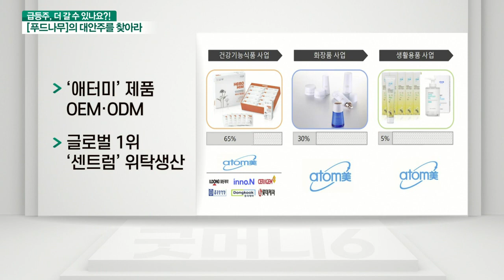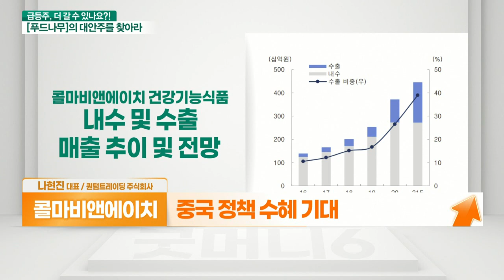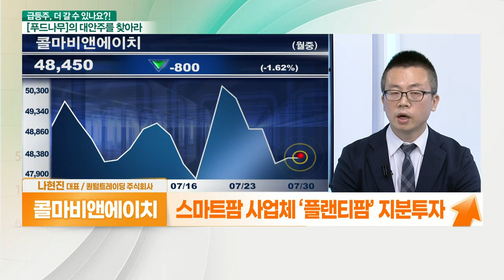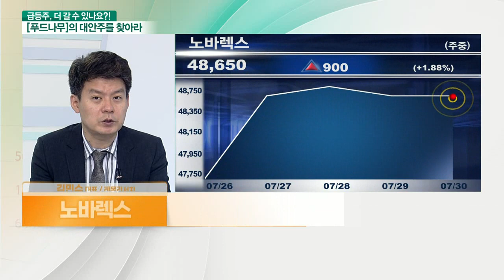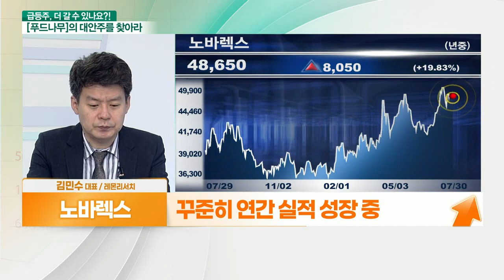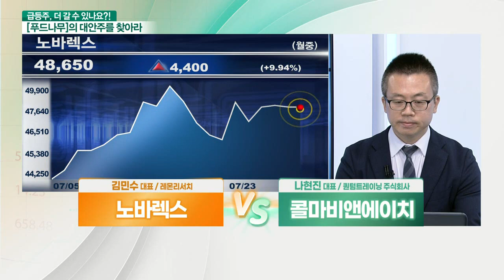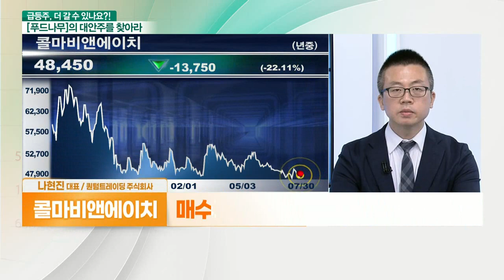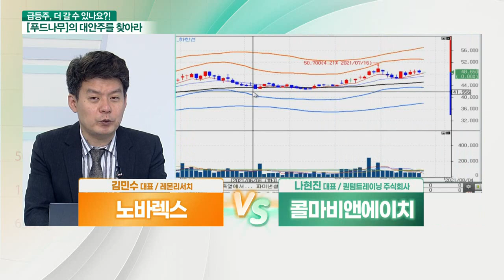노바렉스 VS 콜마비앤에이치... 건강기능식품 성장세_대안주를 찾아라 (20210730)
- 작년 실적 호조에 올해 역기저 실적
- 중국 정책 수혜 기대
- 스마트팜 사업체 ‘플랜티팜’ 지분 투자

- 37건의 개별 인정원료 확보
- 건기식 OEM·ODM 1위 기업
- 오송 공장 증설 6월 완료 (해외 고객사 유치)
- 꾸준히 연간 실적 성장 중